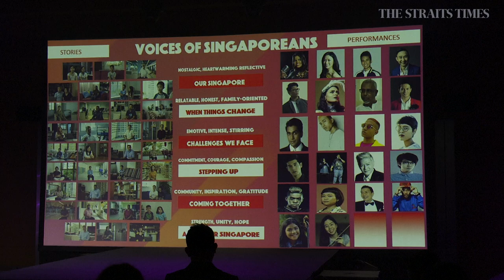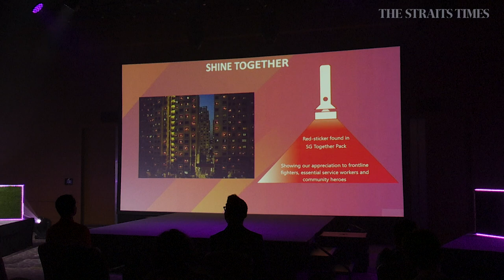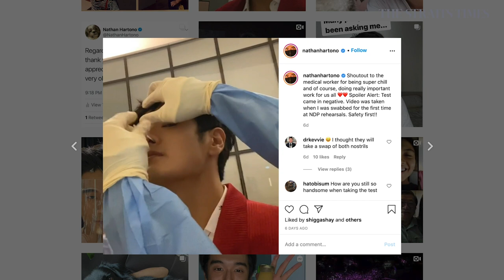NDP2020: Sneak peek of evening show | The Straits Times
The performance will feature six sections, mostly devoted to showcasing how Singaporeans have dealt with the effects of the pandemic.